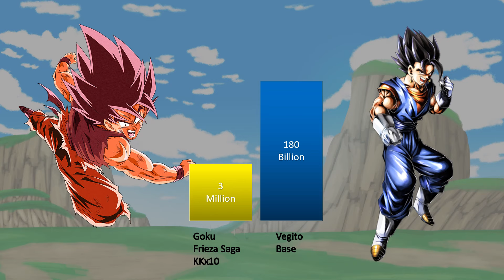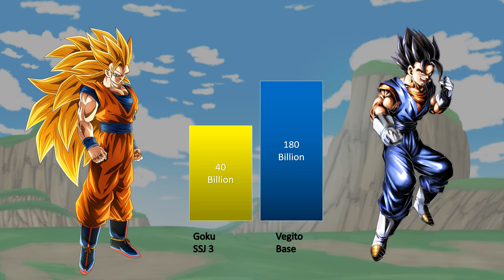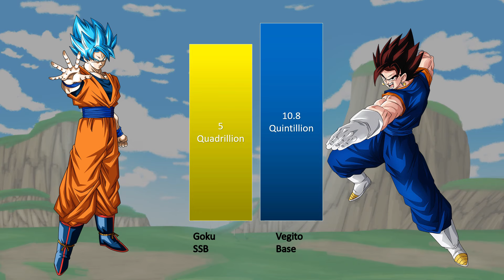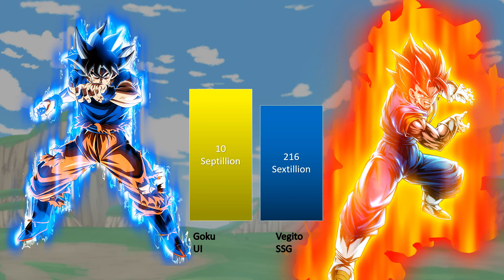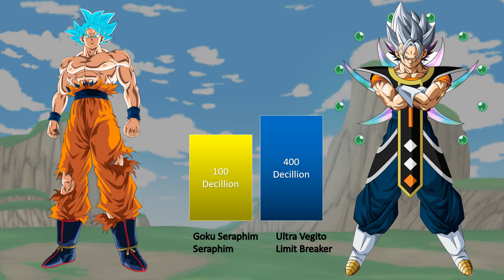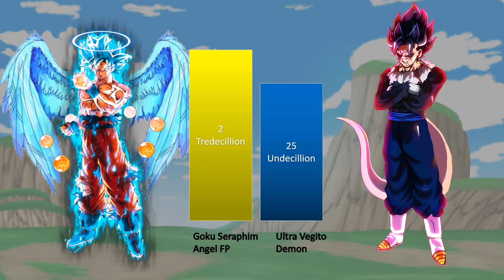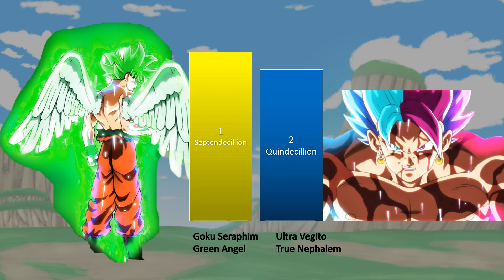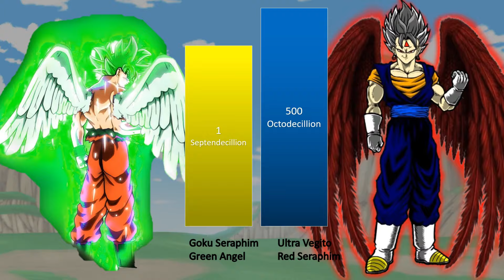Seraphim Goku Vs Ultra Vegito Power Level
Seraphim Goku Or Ultra Vegito